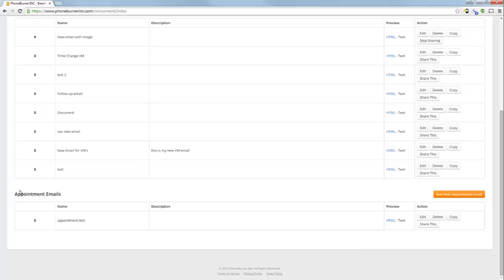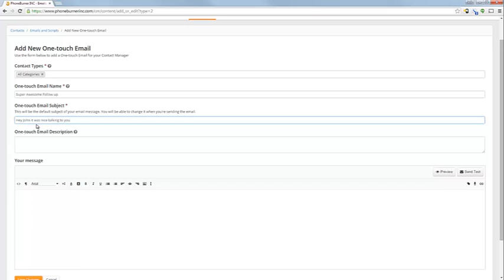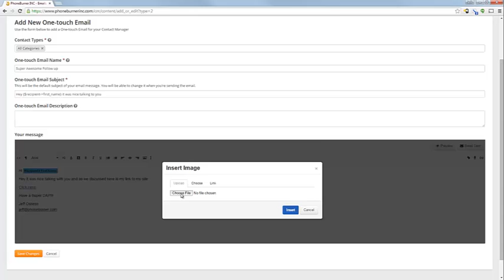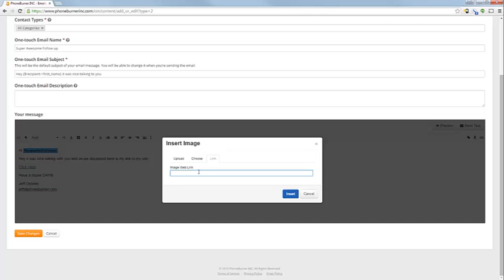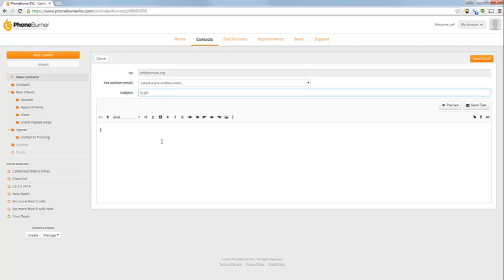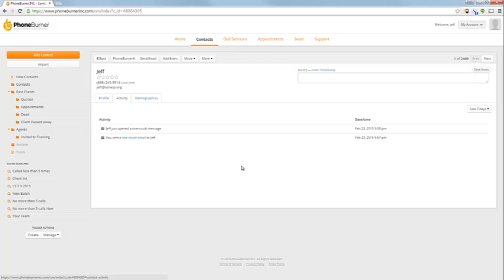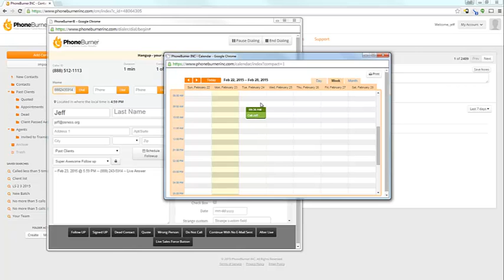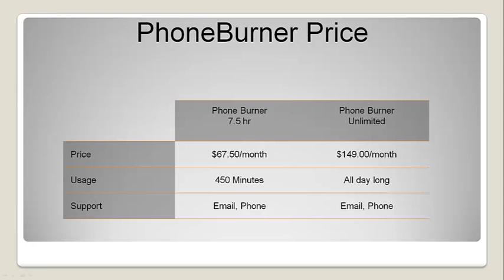Sending Emails in Phone Burner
Phone Burner is a Power Dialer that also allows you to send emails to your contacts in a few different way watch this training to learn about all the options